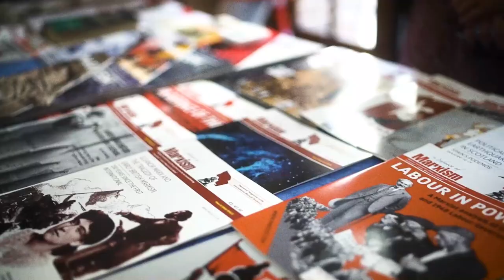Spectre of Communism: New IMT podcast out 7 November!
A spectre is haunting the internet…

The International Marxist Tendency (IMT) is launching a new weekly podcast, the Spectre of Communism, to coincide with the anniversary of the Russian Revolution (7 November).

The first episode will feature Alan Woods, marxist.com editor-in-chief and author of Bolshevism: The Road to Revolution.